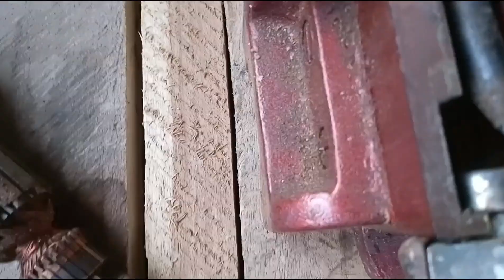2510 planer machine ka bearing replace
Hello friends iss video pe me planner machine ka bearing replace kiya hun so video acha lage to like share jarur karna aur channel pe naye hain to subscribe jarur karna.